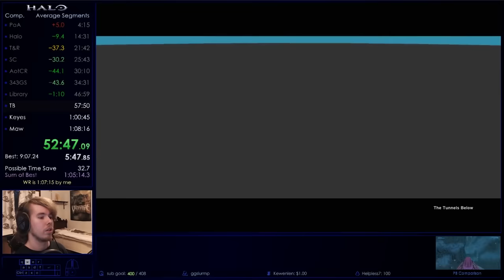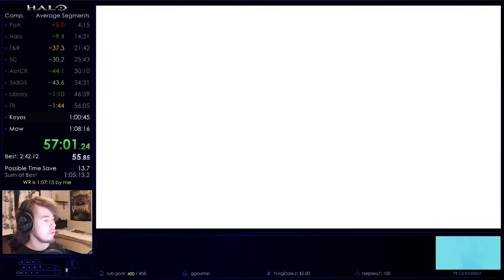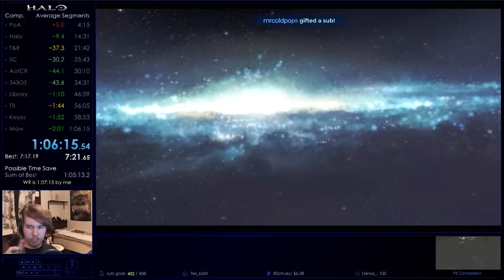Halo: Combat Evolved Devs React to Speedrun (Marty O'Donnell, Marcus Lehto)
Join Marcus Lehto (the original creator of Master Chief) and Marty O'Donnell (Halo's original composer) as they watch and react to a LEGENDARY difficulty speedrun by GarishGoblin. They're also joined by three more Halo: Combat Evolved devs: Paul Russel (Artist), Paul Bertone (Designer), and Jaime Griesemer (Designer).

With FIVE original developers onboard, you're basically watching the Halo: Combat Evolved DVD commentary. What more could you ask for? Enjoy!